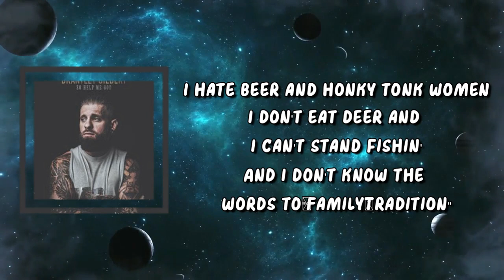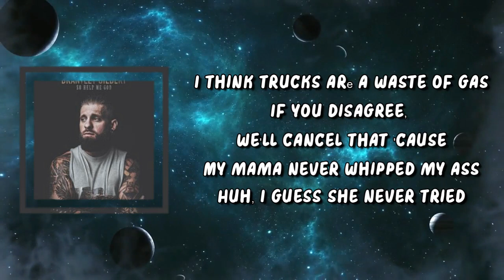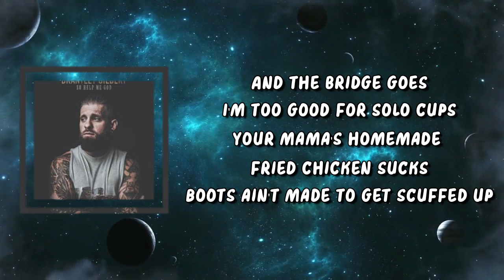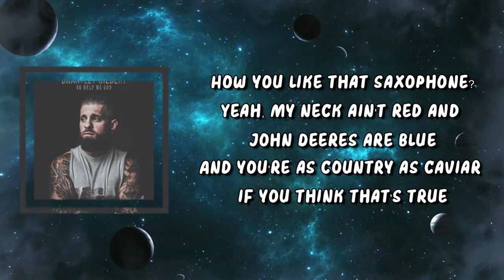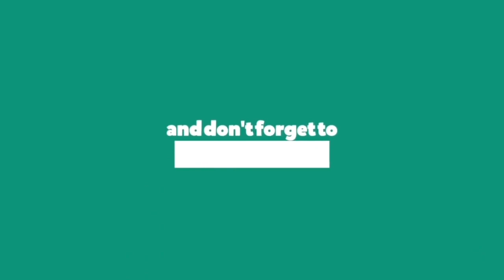Brantley Gilbert - The Worst Country Song of all time (Lyrics)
The Worst Country Song of all time Lyrics:

This is the worst country song of all time
And it goes
I hate beer and honky-tonk women
I don't eat deer and I can't stand fishing
And I don't know the words to Family Tradition
Folsom Prison, or Walk The Line
And I think sweet tea is overrated
And all dirt roads were made for paving
Yeah, this is the worst country song of all time
And the chorus goes
I love cities and traffic jams
I don't want a house on a piece of land
I deserve a bunch of money and a minivan
But I don't wanna earn a dime
Old Yeller didn't make me sad
I think we should change the American flag, yeah
Second verse goes
I think trucks are a waste of gas
If you disagree, we'll cancel that, 'cause
My momma never whipped my ass
Huh, I guess she never tried
Man, stink a fork in the constitution
I support Kim Jong-un and Putin
And the bridge goes
I'm too good for solo cups
Your momma's homemade fried chicken sucks
Boots ain't made to get scuffed up
How you like that saxophone?
Yeah, my neck ain't red and John Deeres are blue
And you're as country as caviar if you think that's true
And this song's a joke but if it ain't for you
I know your favorite song
And it goes like

The Worst Country Song of all time
Brantley Gilbert

Lyrics
The Worst Country Song of all time Brantley Gilbert
Brantley Gilbert The Worst Country Song of all time
The Worst Country Song of all time Lyrics Brantley Gilbert
The Worst Country Song of all time By Brantley Gilbert
Brantley Gilbert Songs
Brantley Gilbert New Song
Lyrics to The Worst Country Song of all time